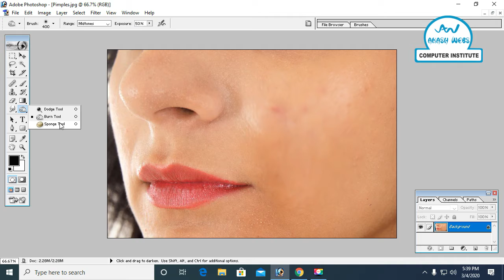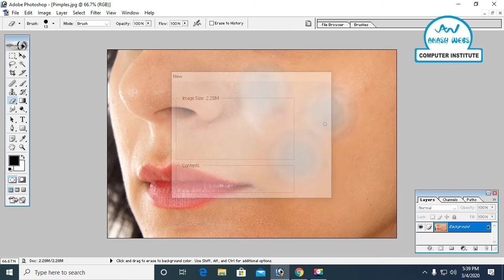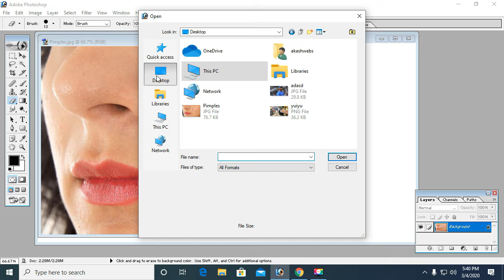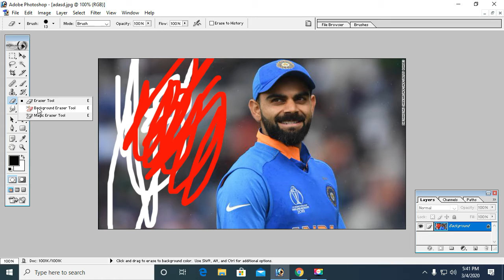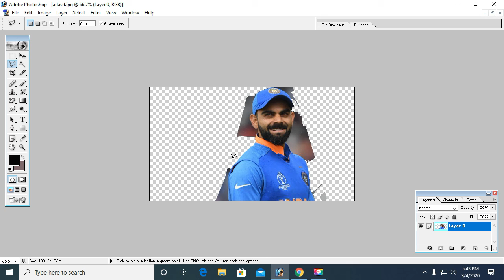Dodge Tool Photoshop etc.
Learn dodge tool with akash webs computer institute Ludhiana, Punjab - 141003.
Photoshop is the imperative skill. This skill will help you to survive in the world.